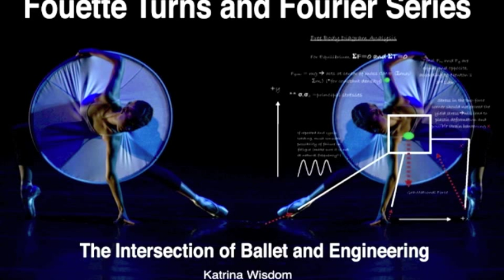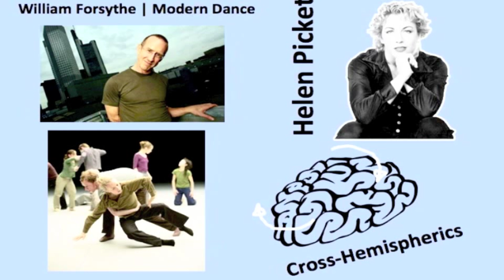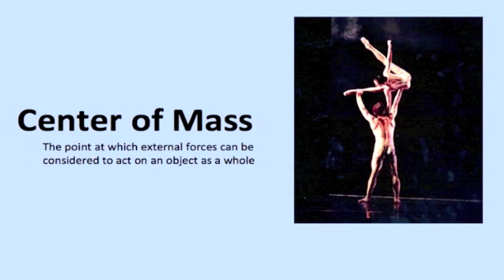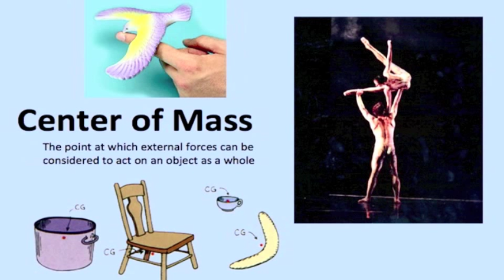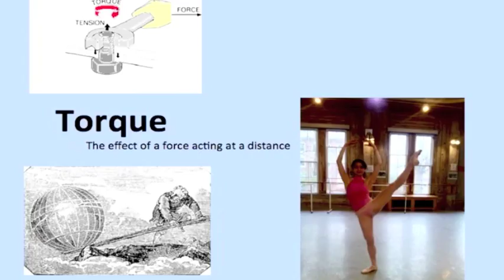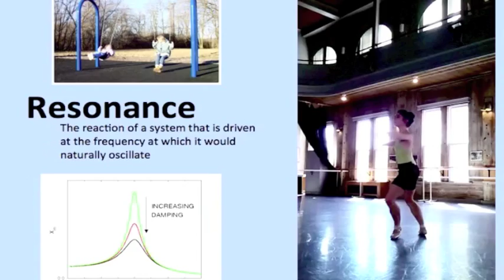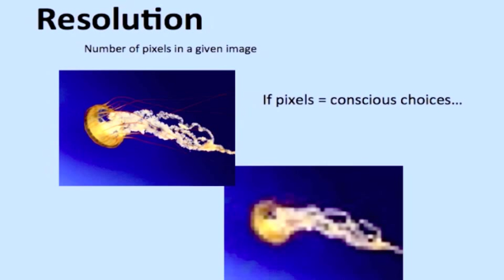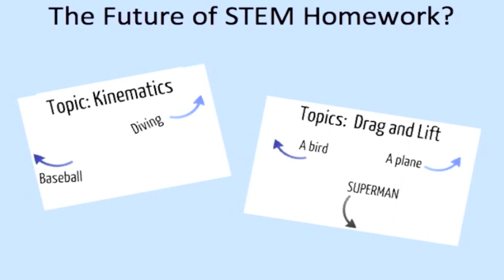TEDxDuke - Katrina Wisdom - The Intersection of Ballet and Engineering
"Fouetté Turns and Fourier Series: The Intersection of Ballet and Engineering"

Katrina is from southern California and is a senior majoring in Mechanical engineering.  Alongside her work in microfluidics as a Pratt Undergraduate Research Fellow, Katrina enjoys dancing ballet, and is heavily involved in studio courses and performances within the Duke Dance Department.  She was awarded a student dance department grant for her project and presentation Fouette Turns and Fourier Series: The Intersection of Ballet and Engineering", and has been collaborating with the Durham Museum of Life and Sciences in the creation of their educational programming."